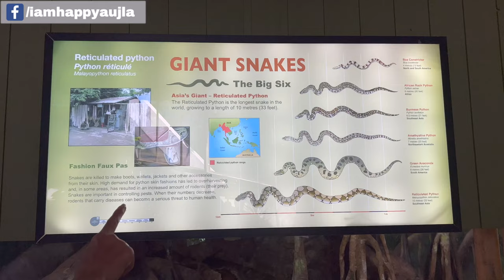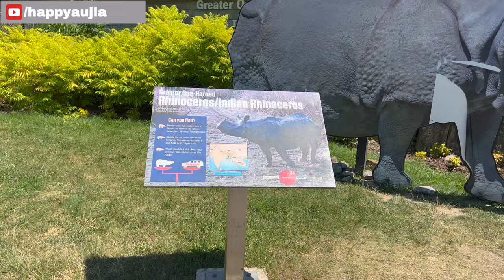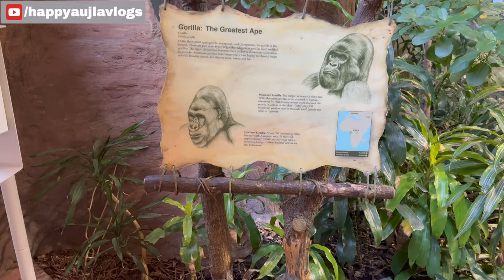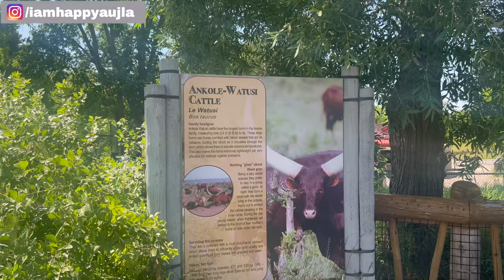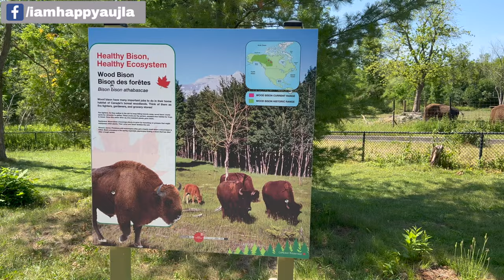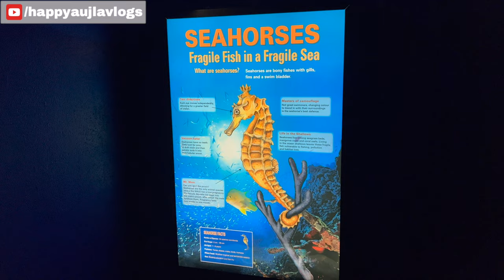Exploring Toronto ZOO For FIRST TIME😍😱Toronto Zoo Full Tour